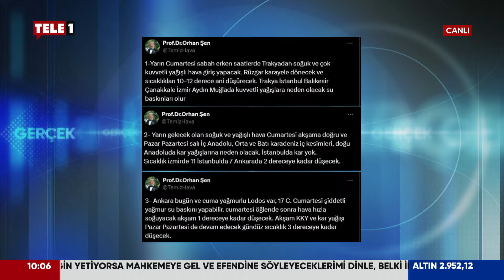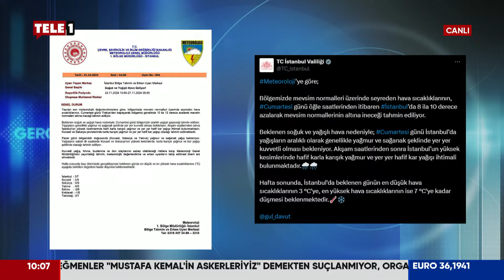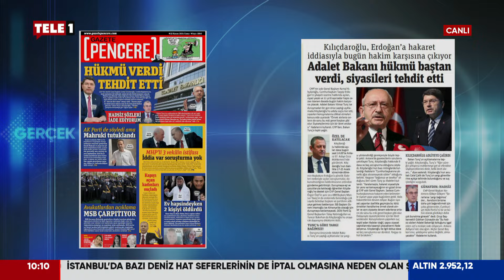Fatih Altaylı Ve İsmail Saymaz'a "Halkı Yanıltıcı Bilgiyi Alenen Yayma" Suçundan Soruşturma...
Fatih Altaylı ile İsmail Saymaz hakkında, "Halkı yanıltıcı bilgiyi alenen yayma” suçundan soruşturma başlatıldı.